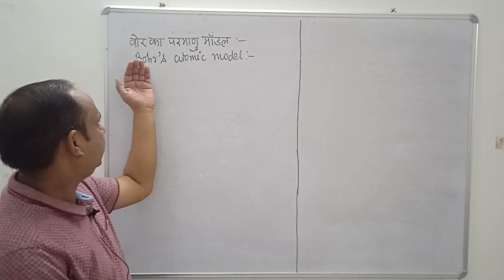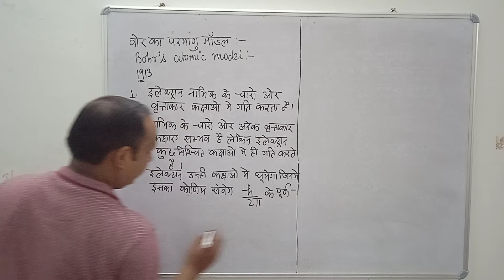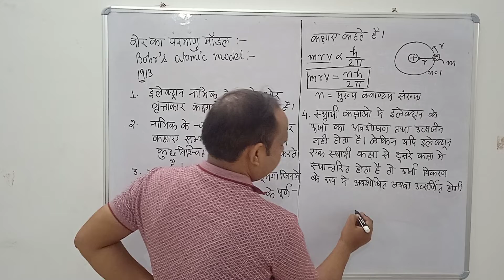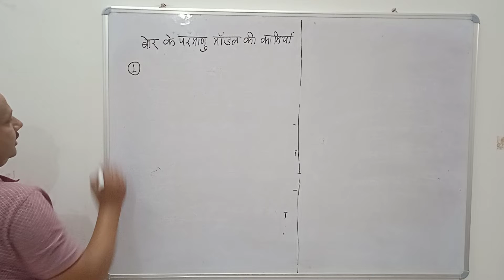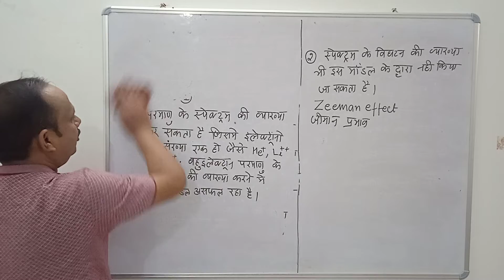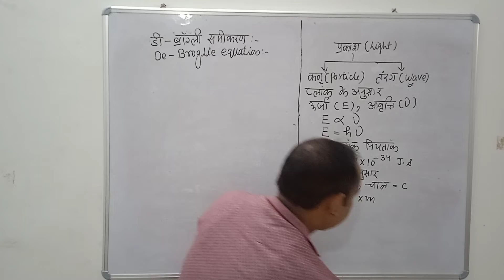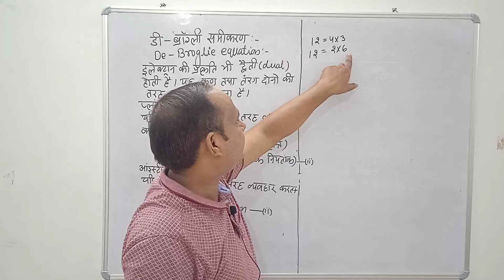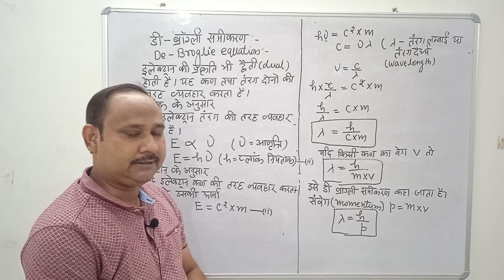Atomic Structure # Class 04 #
In this lecture I am going to discuss about the Bohr's atomic model and De Broglie equation.